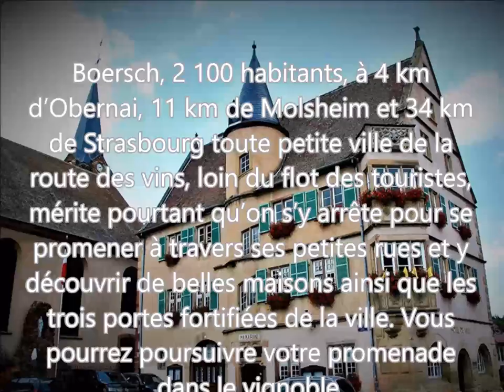Le village de Boersch en Alsace (2019)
Boersch, 2 100 habitants, à 4 km d’Obernai, 11 km de Molsheim et 34 km de Strasbourg toute petite ville de la route des vins, loin du flot des touristes, mérite pourtant qu’on s’y arrête pour se promener à travers ses petites rues et y découvrir de belles maisons ainsi que les trois portes fortifiées de la ville. Vous pourrez poursuivre votre promenade dans le vignoble.

Histoire

Le village est mentionné pour la première fois en 1109 lors de la fondation de l'abbaye de Saint-Léonard. Très tôt, les chanoines de la cathédrale de Strasbourg y possède une cour dimière. Vers 1340, l'évêque de Strasbourg, Berthold de Bucheck, accorde le statut de ville à la localité et érige les fortifications de la cité.En 1385, Boersch est prise de nuit par le comte Henri III de Saarwerden, pillée, détruite et l'église brûlée. Par la suite, Guillaume de Diest, évêque de Strasbourg(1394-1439, la gage plusieurs fois pour payer ses nombreuses dettes. En 1405 et 1406, il l’hypothèque à trois créanciers : au comte Philippe de Nassau - Saarwerden, à la Ville de Strasbourg et au Grand Chapitre. Finalement en 1423, l'évêque Guillaume, l'engage à la ville de Strasbourg, qui la garde jusqu'en 1464. En 1439 les époux Rumeler-Lawel et Anelin fondent à Boersch un hospice pour héberger les pèlerins et voyageurs « pauvres et honnêtes ». Au Moyen Âge la cité est ravagée et pillée à plusieurs reprises. La seigneurie passe définitivement en 1466 à l'évêché du Grand Chapitre de la cathédrale de Strasbourg pour 1 000 florins, et ce jusqu'à la Révolution. Boersch connaît ensuite une période de prospérité, jusqu'à la guerre de Trente Ans (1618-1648). Boersch est pillée puis occupée par les troupes de Ernst von Mansfeld en 1622, puis par les Suédois en 1632. Sa population augmente ensuite régulièrement jusque vers 1830, puis régresse ensuite avec la fermeture de la manufacture d'armes blanches de Klingenthal et l'exode rural. La situation s'inverse vers 1960.
Klingenthal (vallée des lames)
Klingenthal est un hameau faisant partie de Boersch. Il doit son nom à la grande manufacture royale d'armes blanches fondée en 1730. Louis XV fit venir à cette époque des ouvriers allemands de Solingen (Ruhr) près de Düsseldorf. Cette manufacture a été supprimée et remplacée ensuite par une fabrique d'armes blanches dites du commerce, ainsi que de faux et faucilles ; ces dernières égalaient en qualité celles de Styrie et leur étaient même supérieures pour ce qui concerne la fabrication. La localité de Klingenthal se développe autour de cette industrie. Jusqu'en 1736, Henri d'Anthès dirige l'entreprise qui cesse de fonctionner en 1751 par manque de commande de l'État. Durant les guerres de la Révolution et de l'Empire, la manufacture renaît à nouveau, mais victime de la révolution industrielle, la manufacture ferme en 1836. Par la suite, les entrepreneurs Coulaux font des bâtiments une fabrique d'aiguiserie de baïonnettes pour le service de la manufacture de Mutzig, une raffinerie de cuivre avec martinet et une fabrique de garance. L'entreprise ferme définitivement en 1962. La maison de la manufacture est aujourd'hui un musée qui tente de perpétuer le souvenir de cette florissante industrie. Dans les montagnes, derrière le Klingenthal, on trouve cachées au milieu des sapins qui les entourent de toutes parts, les ruines du château de Kagenfels ou Kagenbourg.

photos de Joseph William - 29 août 2019

Réalisation Jean Marc Coquelle